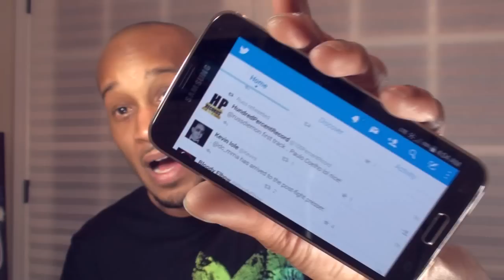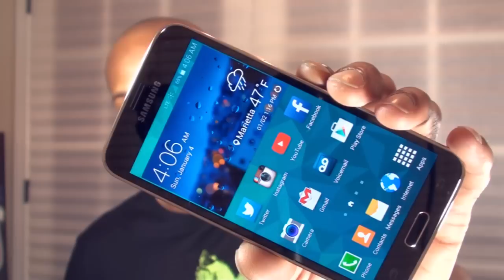Is Jon "Bones" Jones ALREADY The "GOAT?!"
Is @jonnybones already the GOAT in MMA?! I think...